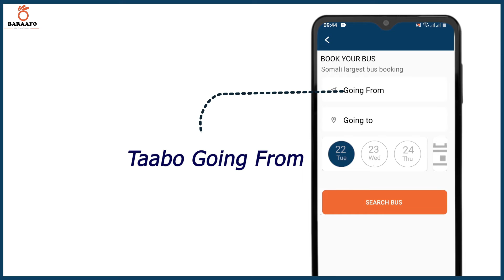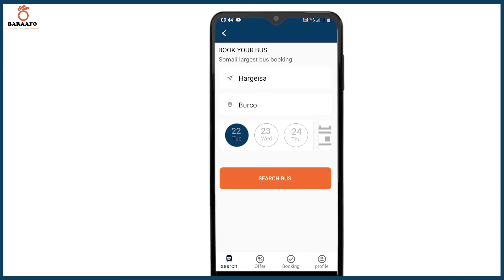Madaxweyne Deni waa ku amaananyahay go'aankii geesinimada lahaa ee uu ka qaatay arintii bosaso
Madaxweyne Deni waa ku amaananyahay go'aankii geesinimada lahaa ee uu ka qaatay arintii bosaso ka dhacday.